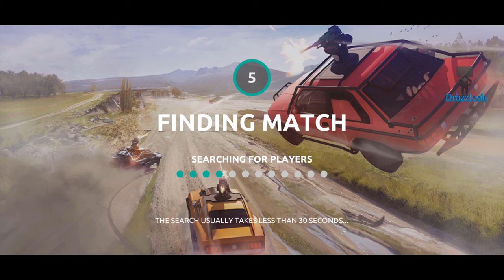Steel Rage Mech Cars PvP Wars 2020 E02 Cobra and Mongoose Best Android Gameplay FHD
* Got tired from heavy tanks and giant war robots? Hurry to download ☠️Steel Rage🤖, online warfare cars shooter wargame! Fight players from all over the world in new FREE PvP action shooter with mech cars. Choose war machine, chassis, combat weapons, abilities and blitz into battle. Upgrade and customize your metal machines according to your taste and combat style. Be a champion of the action shooter warfare!

🛠️Full customization
Choose metal knight body, chassis, military weapons and mech abilities which suits your combat style. Add some colors and camouflage to make your metal knight more stylish. Make fast sport action car, armored machine or twisted war robot. All is up to you!

🚓Tons of auto bodies
More than 13 bodies with unique action specifications and appearances to cross enemies out in twisted battle rage. From sedan, mini and sport cars to muscle, SUV and vans.

💣Various PvP weapons
Light, medium and heavy military weapons. Machine-guns, AP projectiles, missiles. Choose twisted shooter weapons of your own warfare tactics!

🏎Chassis for any driving style
Select different chassis for any war machine you have. Use sport suspension to improve speed, SUV suspension or even 6 wheels to get off-road capability, or select tank tracks and steel robotic spider limbs to increase maneuverability of your metal knight.

🔮Tactic abilities
Complete your twisted robot car with unique abilities. Wear energy shield for better defense like mech robot, use nitro boost for tactical maneuvers, or become invisible to attack from ambush or to make a tactical retreat. Use abilities in the right time to change the tide of battle and cross enemies cars out from arena!

🛠Lots of tactical opportunities
Mount up to 4 different guns and make a salvo from all of them or use tactics and fire any of them in the right time. Protect yourself with energy shield and blitz enemies with a barrage of machine-guns and AP shells. Launch missiles from cover and use invisibility to hide yourself. Or use nitro boost to quickly outflank enemies.

🌎Enormous PvP arenas
Vast territories for exploration and maneuvers, from countryside to city. Explore magnificent arenas and use terrain, buildings and other covers for tactical advantage. Make sure enemies won’t have any chances!

⚔️Full-scale PvP warfare
Up to 30 war machines in every match. Dynamic 6v6 battles. Even more variety of combat and tactics makes every match unique!

📡Online PvP action
Fight in breathtaking battles with champions from all over the world! Be the best fighter with the coolest steel knight and cross enemies out of leaderboards!

💻Beautiful 3d graphics and visuals!
Thoroughly detailed vehicles and warfare arenas. Epic explosions in vivid robot machines shooter! Enjoy fantastic graphics during the battles!

⚙️Freedom of experiments
Test different builds until you find your own. Fight with other players everywhere and every time whenever possible! The game doesn’t have energy or other restrictions!

🕹Easy controls
Intuitive controls can be changed in the settings and handy UI will let your mech to join a combat immediately!

📱Tweak graphics
Want the game to run even on weak device? Pick the graphic set which suit your metal knight best!

🚜🔥⚔Online twisted action shooter! Choose a mech of your own style, upgrade and customize it and cross out enemies from all over the world without any restrictions! Regular updates and new content are waiting for PvP fighters in online wargame of 2020!

Not sure what to play? Join online twisted crossout ☠️Steel Rage🤖, download for free right now!

Note:
Dear users! We are constantly working on creating new content, improving the wargame, graphics and optimization! Please write to us if you find bugs or issues.